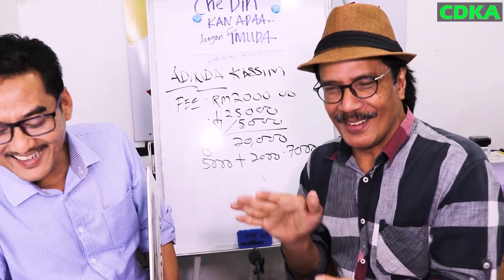𝗛𝗢𝗡𝗗𝗔 𝗖𝗜𝗧𝗬 𝗣𝗔𝗟𝗜𝗡𝗚 𝗖𝗢𝗠𝗘𝗬: 𝗣𝗘𝗥𝗧𝗔𝗠𝗔 𝗞𝗔𝗟𝗜 𝗧𝗘𝗡𝗚𝗢𝗞 𝗗𝗘𝗣𝗔𝗡2, 𝗧𝗘𝗥𝗨𝗦 𝗔𝗞𝗔𝗗 𝗡𝗜𝗞𝗔𝗛.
Pn.Aini, seorang pegawai bank bersama suaminya En.Tajul dari Penang membeli 𝗖𝗧 𝗝𝗔𝗡𝗗𝗔 dengan CDKA.
Menurutnya Pn.Aini, beliau memang mencari kereta, suaminya selalu mengikuti FBLIVE CDKA. Sutu ketika, En.Tajul terpesona dengan kecantikan.satu HONDA CITY terpakai CDKA yang CDKA pamerkan di dalam.LIVE. Tanpa membuang masa Pn.
Aini terus wasap dokumen dan dalam masa seminggu LOAN LULUS!!!
Tak dinafikan HONDA CITY Janda ni memang lawa beb..dan pasangan ini terus sign agreement.tanda setuju..
kini CT ini.jadi miik mereka.
✅IC BOTHSIDE
✅LESEN BOTHSIDE

Sebarang kemusykilan,
sila hubungi

Kredit
Muzik dalam video ini adalah LAGU TERBARU 2022- Hanya Kau Yang Ku Kasih